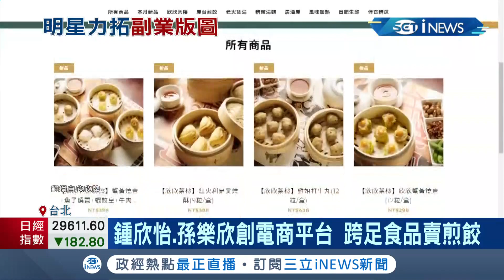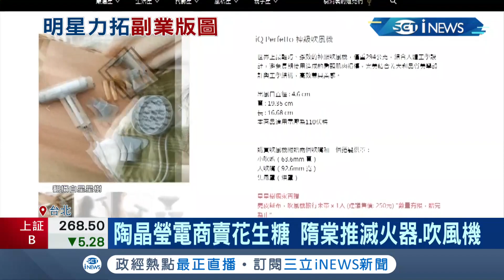明星不只當明星! 鍾欣怡.孫樂欣自創"電商平台" 陶晶瑩不主持改賣花生糖 隋棠也開始賣滅火器.吹風機 從食品到家電類都有!│記者 莫祥珍 林書賢｜【台灣要聞】20211105│三立iNEWS